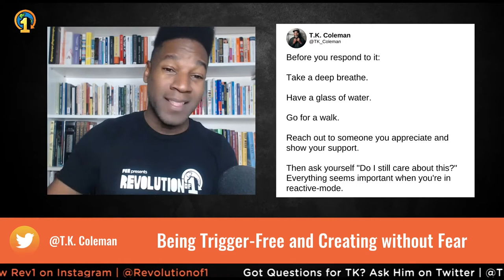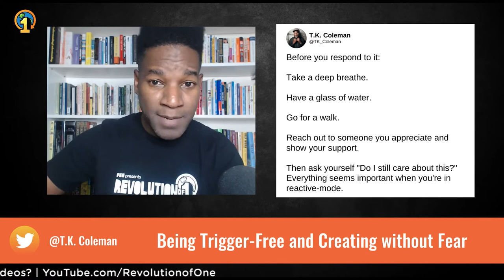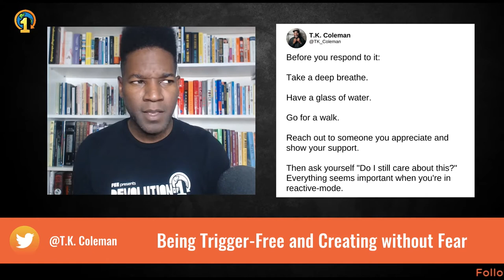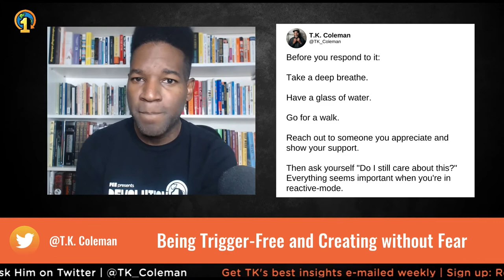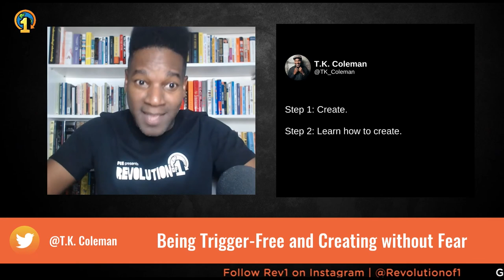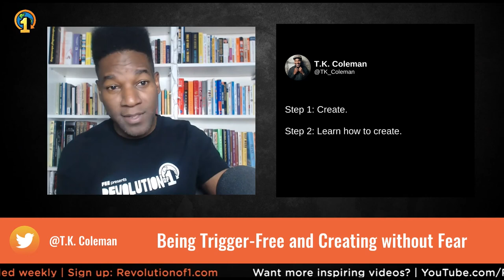Being Trigger-free and Creating without Fear | TK's Two Cents MASTER